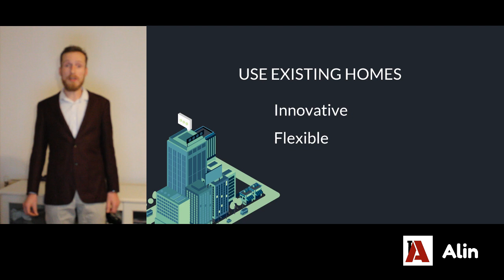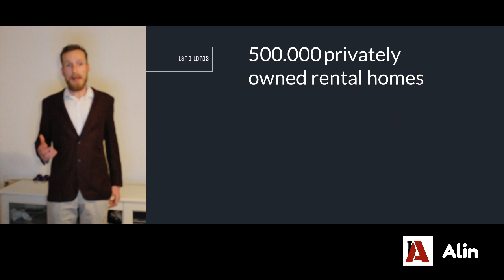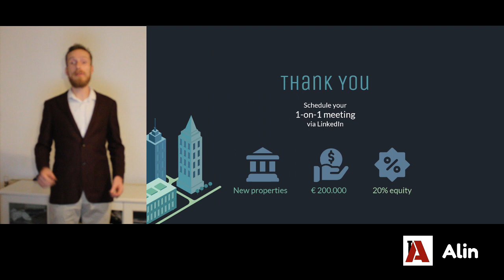Pitch semi finalist 1 - Alinproptech - Brian Savelkouls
Semi finals of Present Your Startup Alkmaar - pitch 1 - March 20th 2020